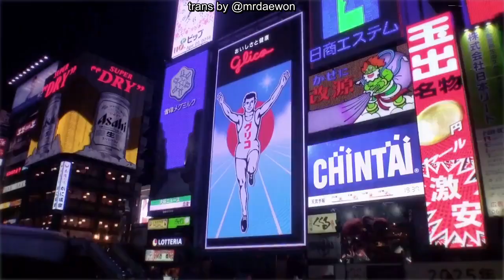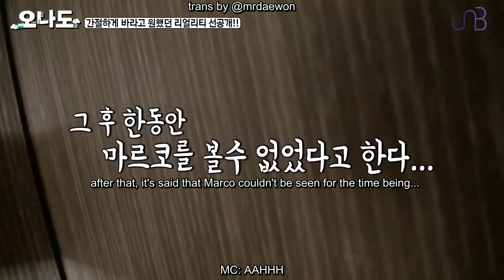(ENG) (UNB) Hey guys, wake up! The revelation of UNB LATE NIGHT Dorm Life! 'OND' EP 0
please don't take out without credits! subs may be not 100% accurate excuse for any errors